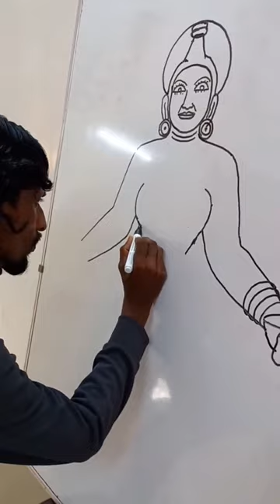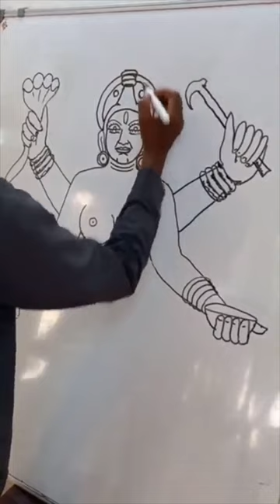Beautiful Drawing Bhadrakali Devi By Sasikumar KV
A Drawing depicting Devi in another form.